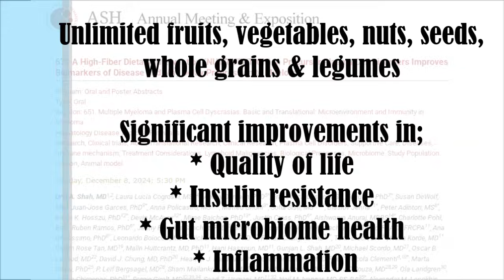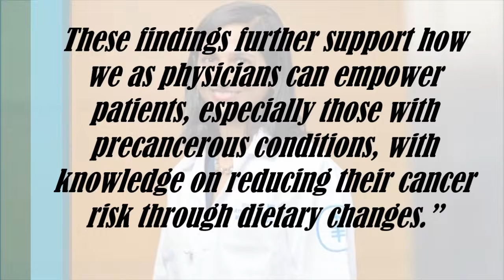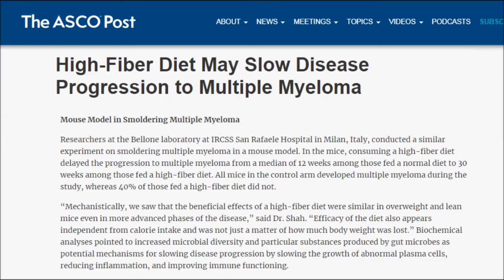Groundbreaking New Plant Based Study! Life Changing Outcome!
Groundbreaking research coming out of Memorial Sloan Kettering Cancer Center has been looking at the power of a plant based diet. So just how powerful is a whole food plant based diet? Can a plant based diet really help to prevent cancer?

Studies
A High-Fiber Dietary Intervention (NUTRIVENTION) in Precursor Plasma Cell Disorders Improves Biomarkers of Disease and May Delay Progression to Myeloma